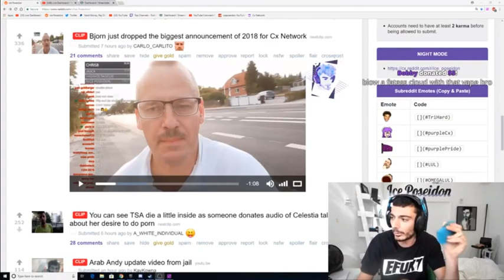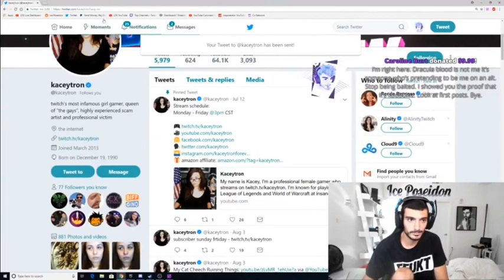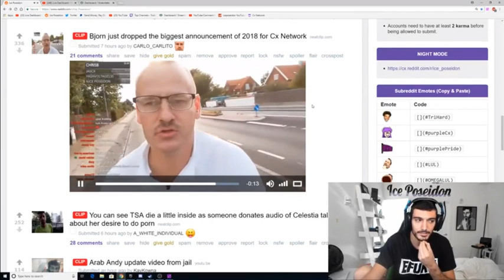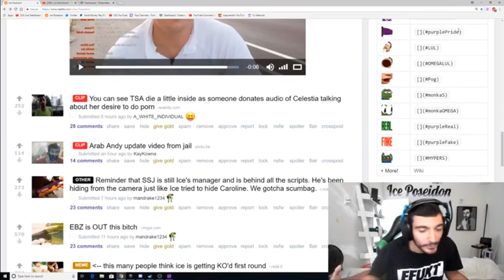Ice Poseidon Reacts To Bjorn Wanted To Sleep With Kaceytron In His Dungeon